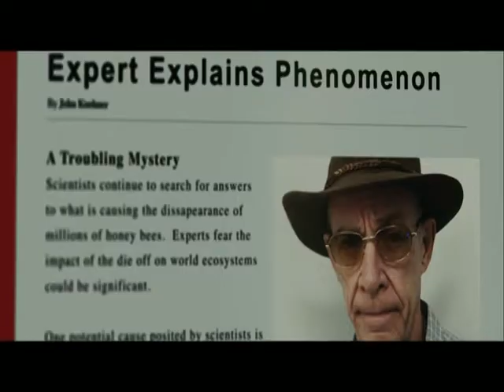Dark Skies (2013/Horreur) - Bande Annonce VF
Titre : Dark Skies
Genre : Epouvante/Science-Fiction
Titre original : Dark Skies
Année : 2013
Réalisateur : Scott Stewart
Acteurs : Keri Russell, Dakota Goyo, Josh Hamilton, Annie Thurman, Alyvia Alyn Lind, Trevor St. John, Michael Patrick McGill
Synopsis :
Une famille des plus ordinaires vivant dans un quartier sans histoire commence à être témoin d'événements étranges. Daniel et Lacey cherchent désespérément la réponse à ce qu'il leur arrive et découvrent rapidement qu'une force dont ils ne soupçonnaient pas l'existence menace la paix de leur foyer. Tant bien que mal ils décident de lutter pour leur survie !